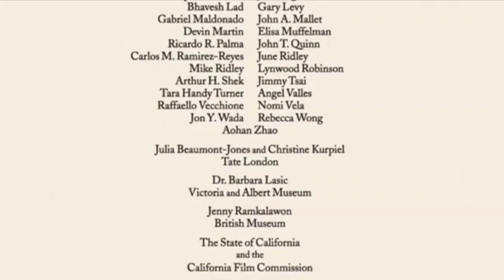Walt Disney Animation Studios/DisneyToon Studios/Walt Disney Pictures Winnie the Pooh (2011)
Good Afternoon